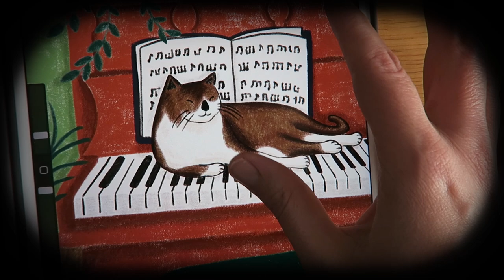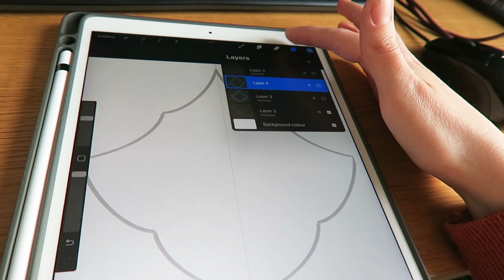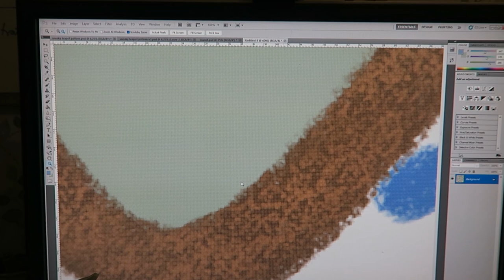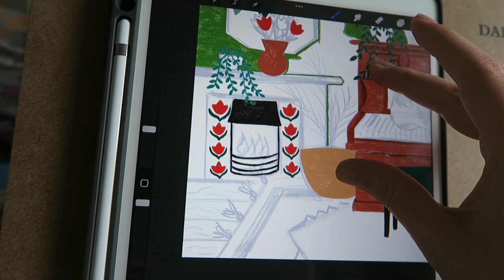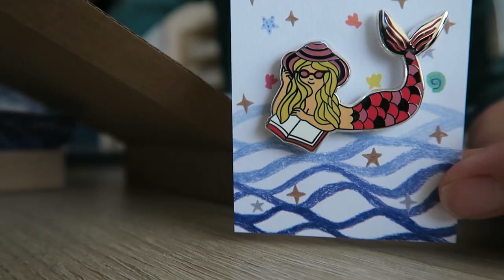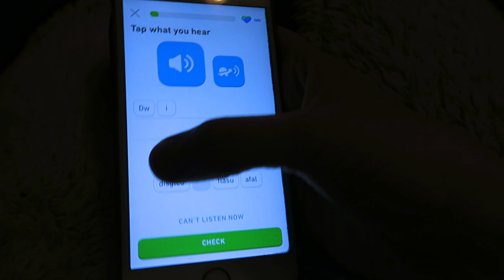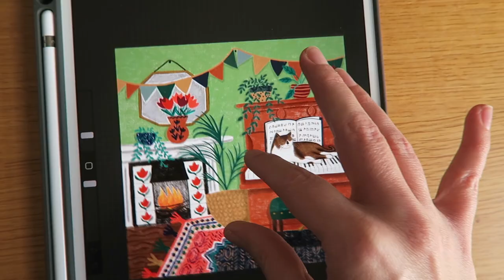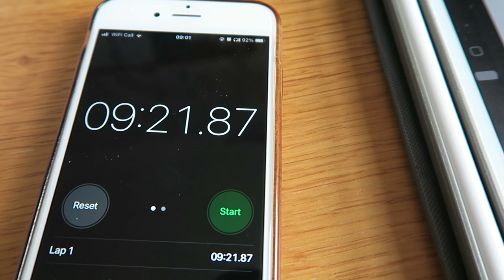Studio Vlog 82 ✏️ Creating Collections For Art Licensing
Hello everyone, welcome to another Studio Vlog! One of my Art Goals for 2023 is to get Art Licensing deals with companies. In this vlog I work on some collections that could be used for home decor. My plan is to create 3 collections in total, on the themes of Whimsical Tea Party, Woodland Animals & Cats, who doesn't love cats? I hope to share my journey into Art Licensing this year. There's also a bit of a house update too. Hope you enjoy the vlog!

🎵 MUSIC

Other music from Epidemic Sounds